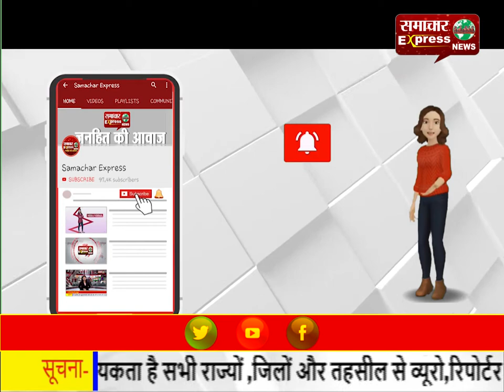बारिश से गिरा कच्चा मकान, पांच साल की बच्ची की मौत, तीन लोग हुए घायल